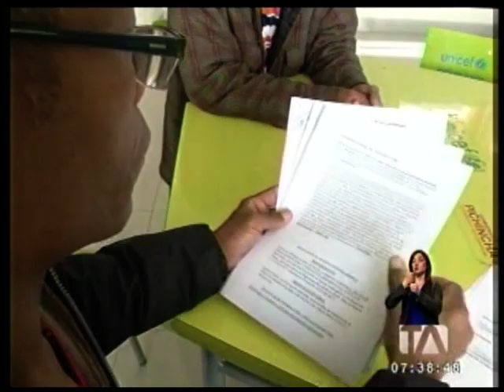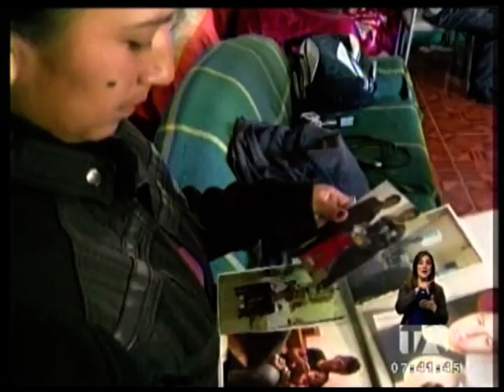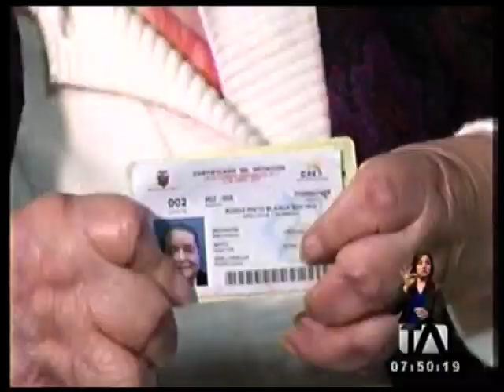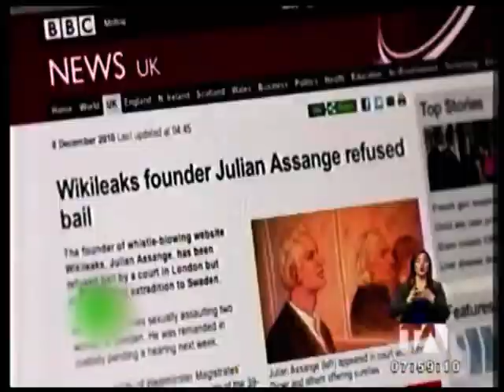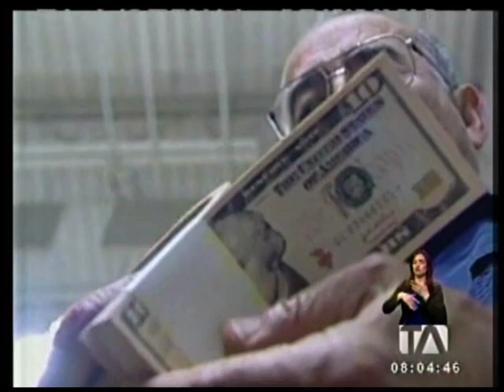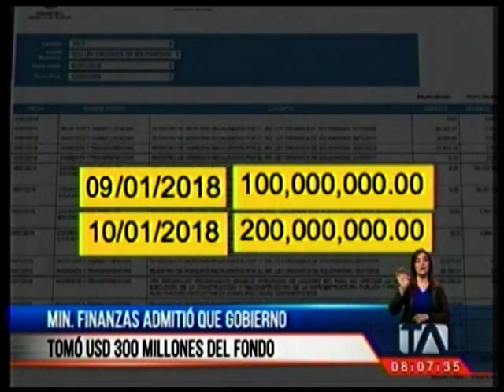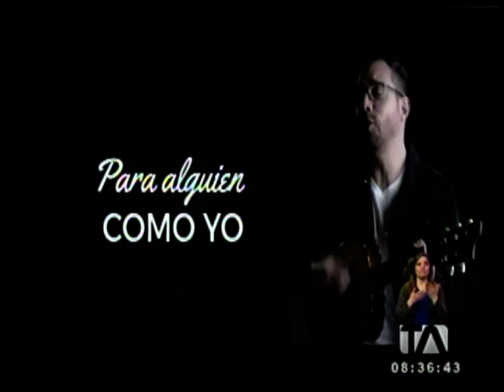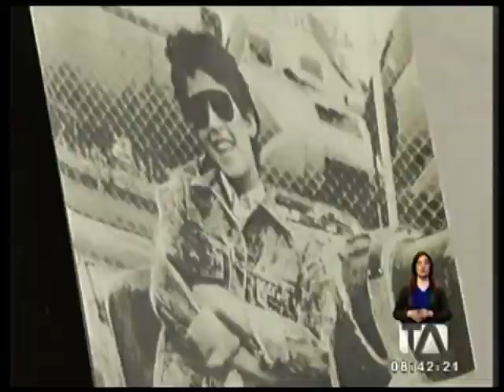Noticiero 24 Horas, 12/01/2018 (Primera Emisión)